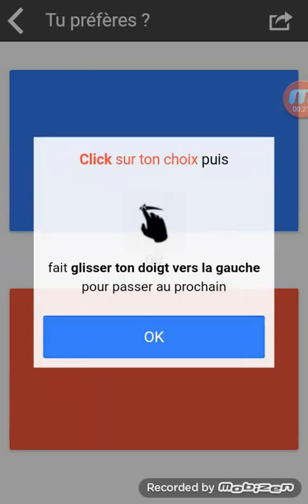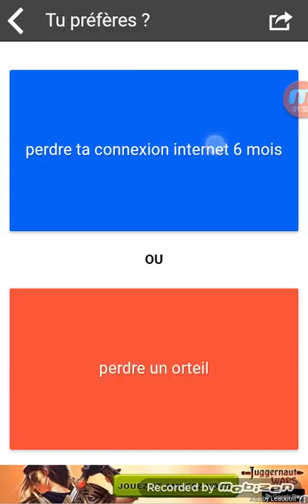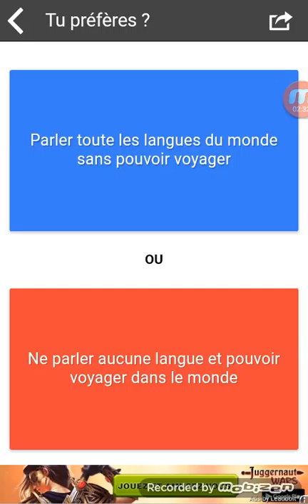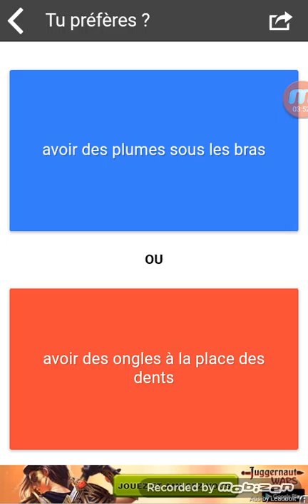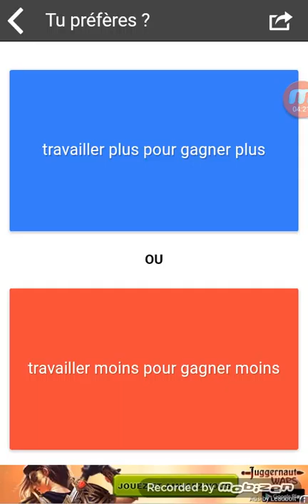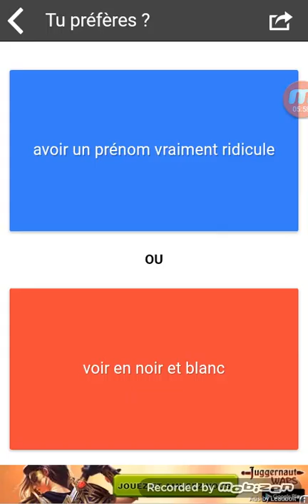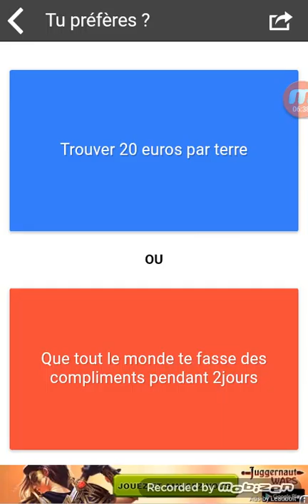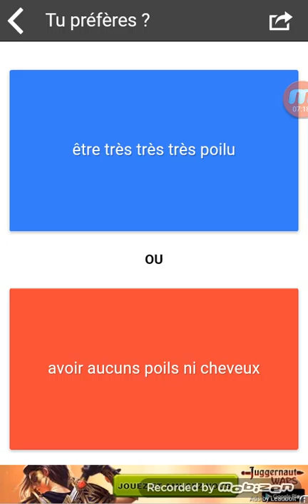TU préfères #1# FR